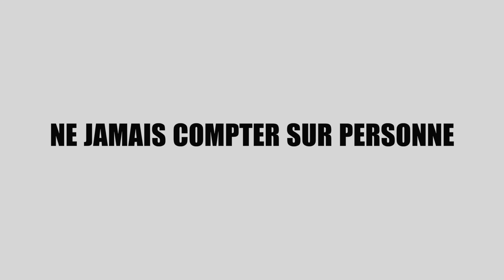6 Sacrifices à faire pour sortir de la PAUVRETÉ !